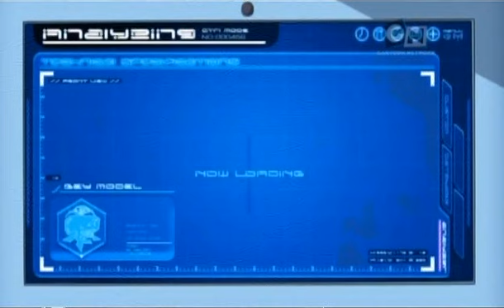Beyblade Metal Masters Episode 16 The Festival of Warriors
beyblade episode 16